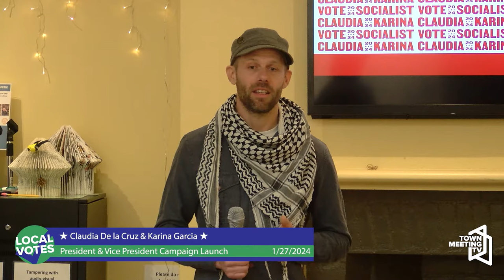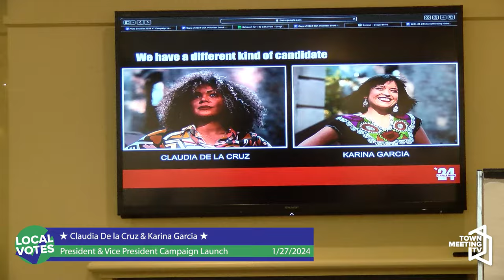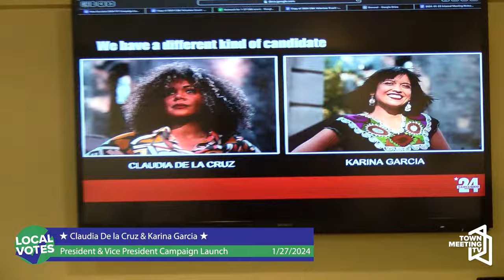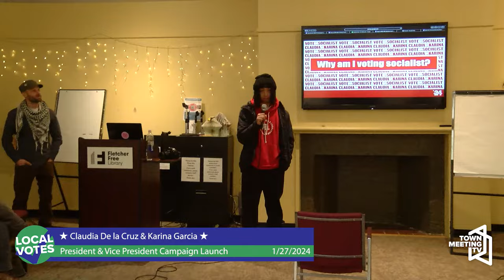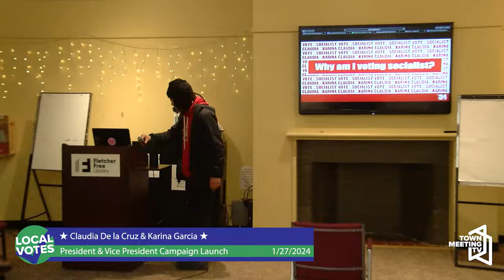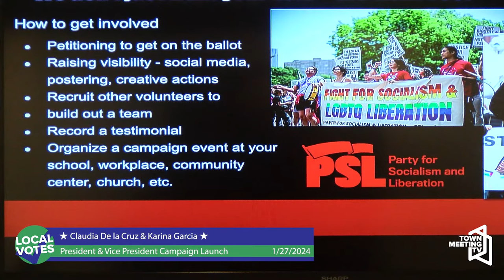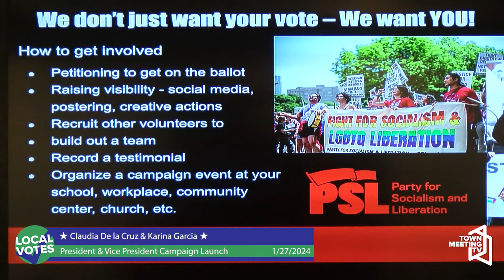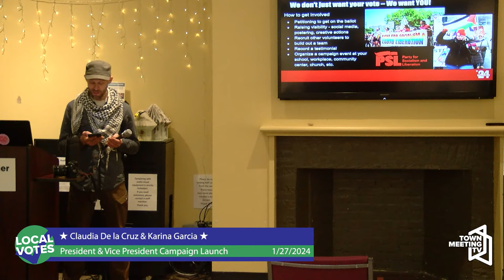Claudia De la Cruz and Karina Garcia for President and Vice President Campaign Launch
From Claudia and Karina for President and Vice President 2024:

Claudia De la Cruz and Karina Garcia are running for President and Vice-President as the candidates of the Party for Socialism and Liberation.

1/27/2024